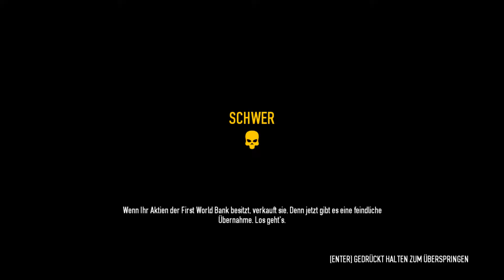Lets´s Play Payday 2: Was macht er da? #001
►►Über ein Abo & eine Daumen würde ich mich freuen :)
►►Mein Equipment & Hardware
►Mainboard: MSI 970 Gaming, AMD 970
►CPU: AMD FX-8320 8* 4.5 GHz
►GPU: Nevidia GeForce GTX 1070 8 Gb
►RAM: 16GB G.Skill DDR3-2133
►Netzteil: Corsair VS650 650 Watt (80+)
►Maus & Pad : ROCCAT Kova + Taito
►Tastatur : ROCCAT Skeltr
►Lenkrad : Logitech G27
►Monitor : AOC G2460PF
►Mikrofon : Tonor XRL
►►TS
►Flying-Deers
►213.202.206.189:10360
►Wenn du Lust hast mit andern zu Spielen bist du bei uns herzlich willkommen!!! :)
Ich wünsche dir viel Spaß beim schauen meiner Videos :)